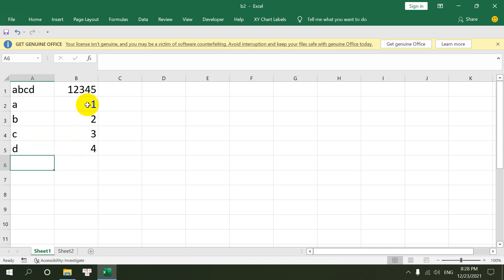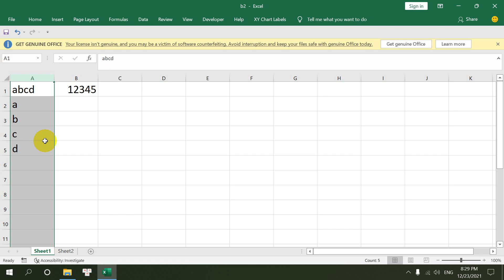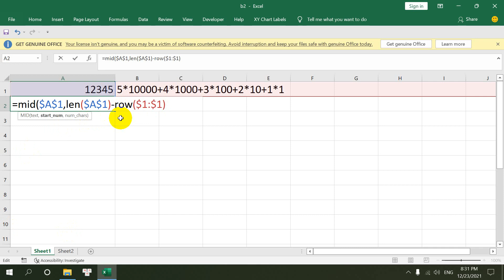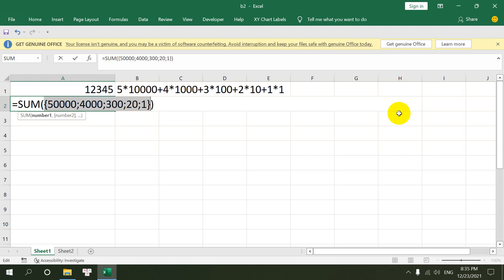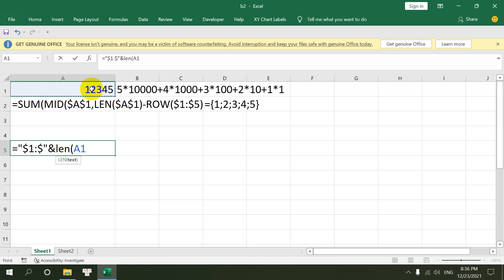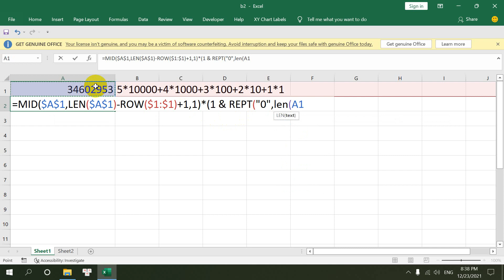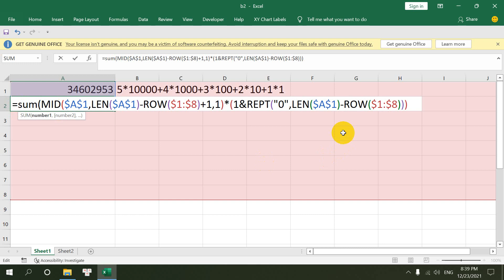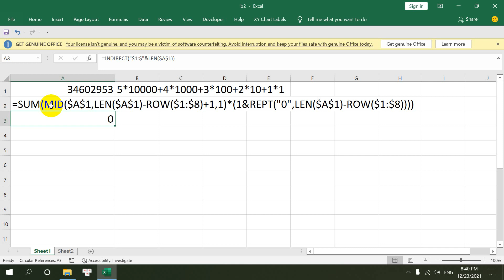Đảo ngược dãy số trong excel